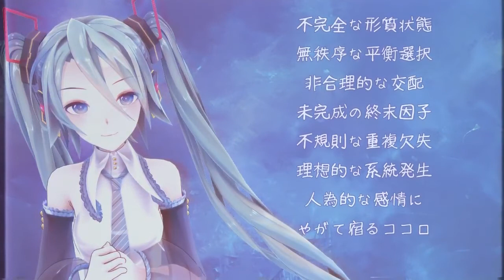【MIKU V4X】 人為世界のエンブリオ【VOCALOID Cover】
💙Video info:
song by Hull
MMD model by remaple
Dear Patrons: Rachiet and Nicolas LANGE
💜SUPPORT ME💜
☆STORES:
   - lauramegurine.booth.pm/